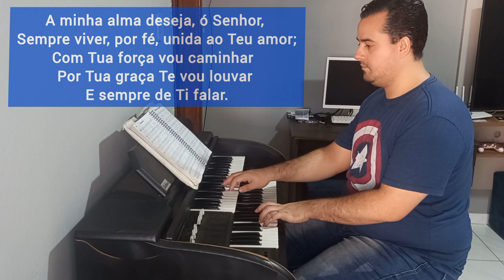HINO CCB N°130 - A MINHA ALMA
Espero que gostem desse hino fiz de coração a melodia é muito inspiradora , se ouvir na comunhão e prestar atenção nas palavras Deus visita nosso coração.

Hino ccb 130 A Minha alma .